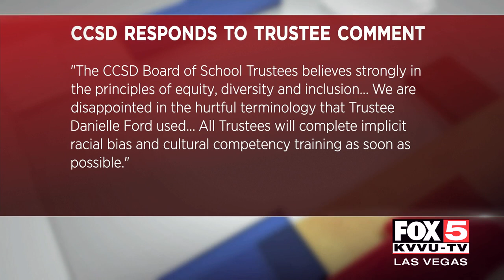CCSD trustee apologizes for comments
CCSD Trustee Danielle Ford apologized for racial comments she made in a meeting this week.